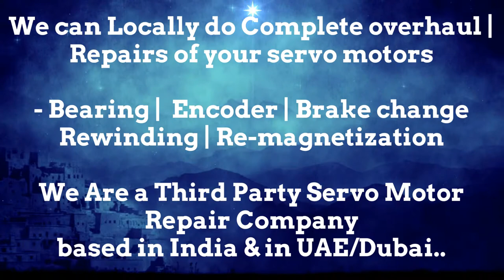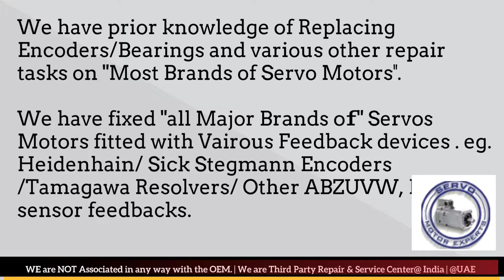HDD Sweden Servo Motor Repair, Pune Punjab Rajasthan Silvassa Surat Thane Vadodara Lucknow